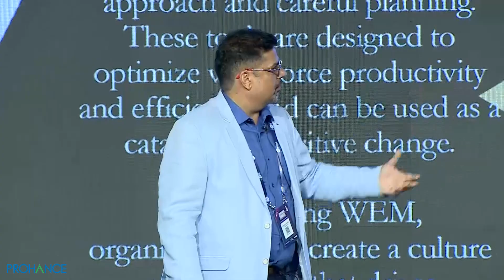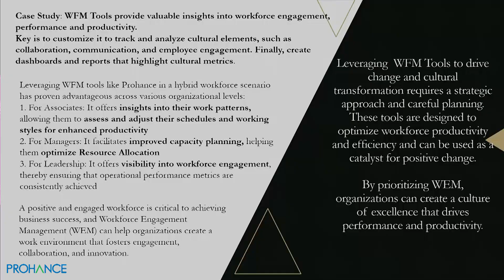Workforce Engagement and Customer Testimony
ProHance is a Leading Workplace Analytics platform that optimizes workforce processes through powerful real-time analytics—trusted by over 350,000+ users across 25 countries.

** Modern Workplace Analytics for Hybrid Workforce **

Importance Of Employee Productivity Analytics In A Modern Workplace.  This means that every employee can be considered as one of the nodes for collecting and analyzing information, which in turn helps make decisions on how best to improve business practices through this knowledge-based system called "Modern Workplace Analytics."

This also aligns perfectly according to ProHance’s offering which provides global workforce management solutions through its software platform.

ProHance Employee productivity analytics tool-  analyzes data from employees’ everyday work-related software and provides insights on how employees are spending their time, organizational productivity, workplace collaboration, user interaction with enterprise software etc. With these insights, you can identify:

1- Workflows that are inefficient.
2- Activities that are causing errors.
3- Apps that are underutilized.
4- Tasks which require employees to use temporary fixes due to hard-to-navigate and buggy software.

ProHance enabled many organizations to transition their operations from in-office to working remotely when the pandemic struck in March 2020. The data started being captured, transmitted & analyzed for information all in real-time. This can be achieved by a collaboration of various technologies like ProHance, 5G and communication tools to create a truly Hybrid Workforce.

Our solution has enabled organizations to be future-ready. Helping teams to be connected, visible, engaged and optimized on a global scale.

Clients started to experience benefits in less than 3 months of deployment and ProHance generated a swift return on investment.

** ProHance helps organizations build a truly hybrid work environment with features like: **
-  Utilization levels against benchmark from all workplace locations.
-  Scope of improvement by the user, teams etc.
-  Real-Time status on each job.
-  Digital infrastructure utilization.
-  Ability to analyse variation and long-term trends.

We offer highly responsive and world-class 24x7 support.

Want a similar success to your enterprise then let's get in touch for a demo today to experience the power of ProHance.